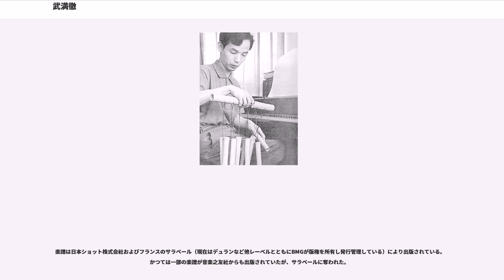武満徹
武満 徹（たけみつ とおる、1930年10月8日 - 1996年2月20日）は、日本の作曲家。

ほとんど独学で音楽を学んだが、若手芸術家集団「実験工房」に所属し、映画やテレビなどで幅広く前衛的な音楽活動を展開。和楽器を取り入れた『ノヴェンバー・ステップス』によって、日本を代表する現代音楽家となった。
1930年10月8日に東京本郷区駒込曙町（現 文京区本駒込一丁目）で生まれる。父は鹿児島県川内市（現・薩摩川内市）隈之城町出身で帝国海上保険勤務、祖父の武満義雄は政友会の鹿児島県幹事長を務め、第7回衆議院議員総選挙から第12回衆議院議員総選挙まで衆議院議員を連続6期15年務めた。

生後1ヶ月で、父の勤務先である満洲の大連に渡る。1937年、小学校入学のために単身帰国し、東京市本郷区の富士前尋常小学校に入学、7年間にわたって叔父の家に寄留する。叔母は生田流箏曲の師匠であり、初期の習作的な作品『二つの小品』（1949年、未完）には箏の奏法の影響が見られる。この頃に従兄弟からレコードで聴かされたベートーヴェンやメンデルスゾーンなどのクラシック音楽には興味を示さなかったが、その一方で1948年に行われた「新作曲派協会」第2回作品発表会に足を運び、後に作曲を師事する清瀬保二の『ヴァイオリンソナタ第1番』のような、当時としては新しい音楽に感動していたとされる。

1943年、旧制の私立京華中学校に入学。額から頭にかけての格好が飛行船に似ていたため、当時の渾名は「ツェッペリン」であった。軍事教練では教官の手塚金之助少尉からしごきを受け、野外演習で入浴中に「あの金坊の野郎、ただじゃおかねえからな」と叫んだところ、真ん前に手塚がいたため「この野郎」と殴られたこともある。在学中の1945年に埼玉県の陸軍食糧基地に勤労動員される。軍の宿舎において、同室の下士官が隠れて聞いていたリュシエンヌ・ボワイエが歌うシャンソン『聴かせてよ、愛のことばを』()を耳にして衝撃を受ける。現代音楽の研究者である楢崎洋子は、後年の『鳥は星型の庭に降りる』、『遠い呼び声の彼方へ！』など、いくつかの作品モチーフに、このシャンソンの旋律線との類似点があることを指摘している。戦争中は予科練を受験。戦争末期には「日本は敗けるそうだ」と語った級友を殴り飛ばした軍国少年であった。

終戦後に進駐軍のラジオ放送を通して、フランクやドビュッシーなど、近代フランスの作曲家の作品に親しむ一方で、横浜のアメリカ軍キャンプで働きジャズに接した。やがて音楽家になる決意を固め、清瀬保二に作曲を師事するが、ほとんど独学であった。京華高等学校卒業後、1949年に東京音楽学校（この年の5月から東京芸術大学）作曲科を受験。科目演奏には最も簡単なショパンのプレリュードを選び、妹の下駄を突っかけて試験会場に出向いたが、控室で網走から来た熊田という天才少年（後に自殺）と意気投合し、「作曲をするのに学校だの教育だの無関係だろう」との結論に達し、2日目の試験を欠席し、上野の松坂シネマで『二重生活』を観て過ごした。この時期の作品としては清瀬保二に献呈された『ロマンス』（1949年、作曲者死後の1998年に初演）のほか、遺品から発見された『二つのメロディ』（1948年、第1曲のみ完成）などのピアノ曲が存在する。

デビュー以前はピアノを買う金がなく、本郷から日暮里にかけて街を歩いていてピアノの音が聞こえると、そこへ出向いてピアノを弾かせてもらっていたという。武満は「1軒もことわられなかったから、よほど運がよかったのだ」と言っているが、ときどき同行した友人の福島和夫によると、最初は確かに貸してくれたが、何度も続くと必ず「もう来ないで下さい」と断られたという。のち、芥川也寸志を介してそれを知った黛敏郎は、武満と面識はなかったにもかかわらず、妻のピアノをプレゼントした。

1950年に、作曲の師である清瀬保二らが開催した「新作曲派協会」第7回作品発表会において、ピアノ曲『2つのレント』を発表して作曲家デビューするが、当時の音楽評論家の山根銀二に「音楽以前である」と新聞紙上で酷評された。傷ついた武満は映画館の暗闇の中で泣いていたという。この頃、詩人の瀧口修造と知り合い、『2つのレント』の次作となるヴァイオリンとピアノのための作品『妖精の距離』（1951年）の...